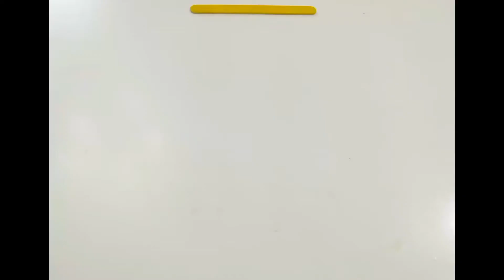بيت صغير من اعواد الايس كريم House from Ice cream stick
صنع بيت من الخشب بواسطه عيدان الايس كريم
 House making with Popsicle sticks.
Decorative house with ice cream sticks.

شكرا للمشاهده نرجو الاشتراك وتفعيل الجرس 🔔 ليصلك كل جديد 🌸